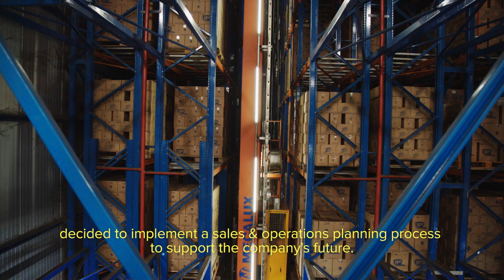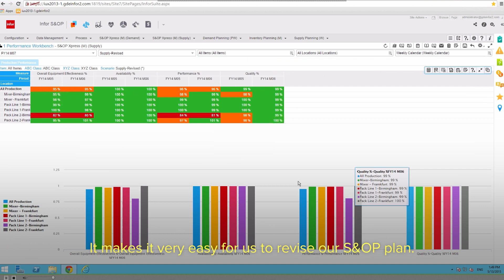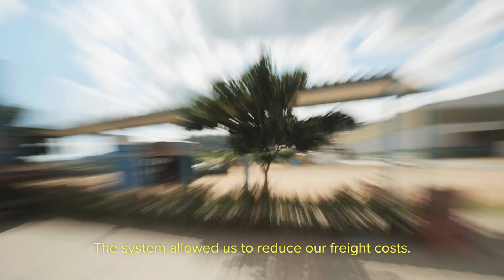Química Amparo on Infor S&OP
5% productivity increase. 10% improvement in sales forecast accuracy. Química Amparo — market-leading maker of hygiene and cleaning products with 5 plants in Brazil — talks about the “very significant benefits” from implementing Infor Sales & Operations Planning, including: greater agility and flexibility across entire supply chain, improved sales forecast accuracy and cash-flow management, and reduced inventory and transportation costs. “We are very satisfied with our Infor partnership.”